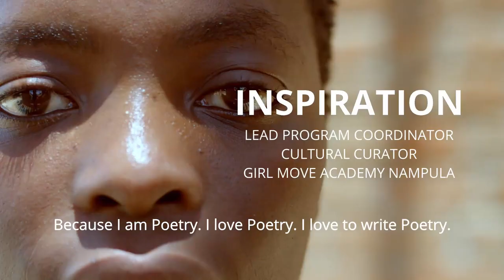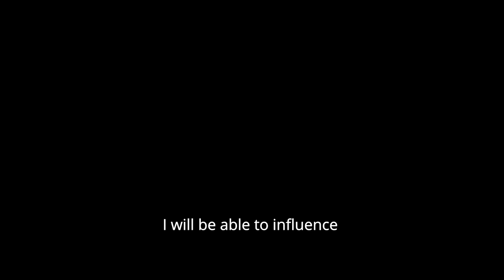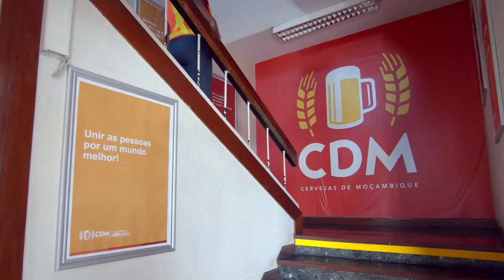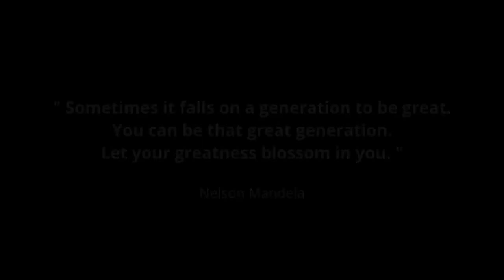Women of Impact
After one year of CHANGE, they not only believe as they actually have all the tools to break the cycle of poverty they live in their country. This is story of some of the already 168 women Changemakers thriving on their expertise fields, generating real impact after 1 year of life changing practical training developing tools, and talents.

They’re movement, diversity, unity, talent and overcoming. They’re Mozambican women. Girl MOVERS that finished the CHANGE programme and left the Academy promising themselves to CHANGE Mozambique and the World. Where are they now? Years later, we decided to look for them and see what they’re doing. A journey to the universe of overcoming and resilience through the voice of these women, who move and influence the entire world around them.